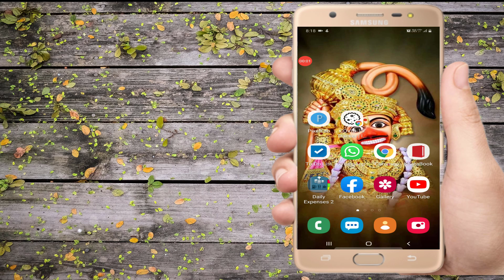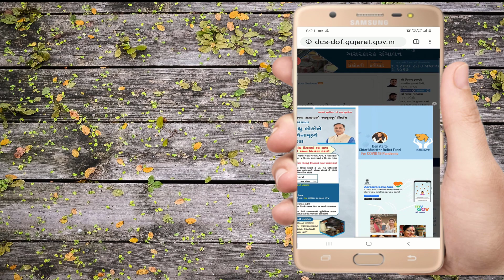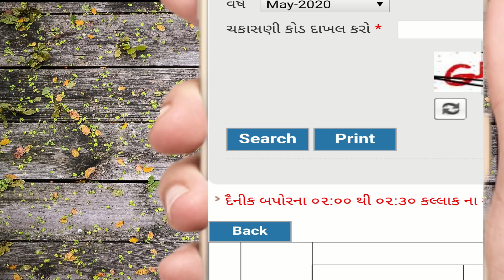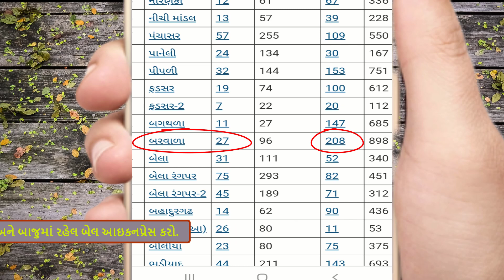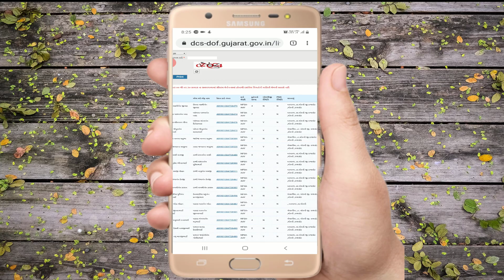તમારું રેશનકાર્ડ NFSA છે કે NON NFSA તે ચેક કરો મોબાઇલમાંથી | Ration card Gujarat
તમારું રેશનકાર્ડ NFSA છે કે NON NFSA તે ચેક કરો મોબાઇલમાંથી | Ration card Gujarat | ration card nfsa | how to know your ration card nfsa

આ વિડીઓ અંગે :
મિત્રો આ વીડિયોમાં આપણે જોઈશું કે આપણું રેશનકાર્ડ APl, BPL, AAY હોઈ છે પરંતુ તે કઈ કેટેગરીમાં આવે છે એટલે કે NFSA અથવા NON NFSA તે તમારા મોબાઇલમાંથી કેવી રીતે ચેક કરવું તે આ વીડિયોમાં બતાવેલ છે.